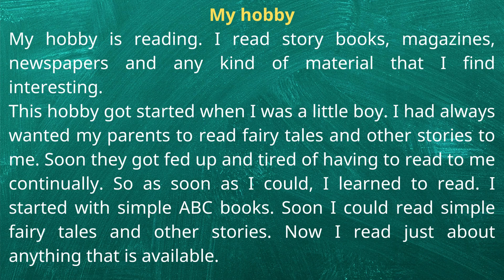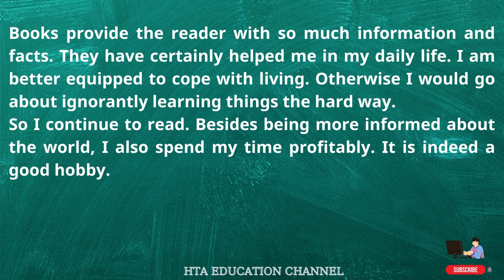My Hobby essay | Junior English essays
My hobby is reading. I read story books, magazines, newspapers and any kind of material that I find interesting.
This hobby got started when I was a little boy. I had always wanted my parents to read fairy tales and other stories to me. Soon they got fed up and tired of having to read to me continually. So as soon as I could, I learned to read. I started with simple ABC books. Soon I could read simple fairy tales and other stories. Now I read just about anything that is available.
Reading enables me to learn about so many things that I would otherwise not know. I learned about how people lived in bygone days of magic and mystery. I learned about the wonders of the world, space travel, human achievements, gigantic whales, tiny viruses and other fascinating things of our world.
The wonderful thing about reading is that I do not have to learn things the hard way. For example, I do not have to catch a disease to know that it can kill me. I know the danger so I can avoid it. Also I do not have to go deep into the jungle to learn about the tiger. I can read all about it in a book.
Books provide the reader with so much information and facts. They have certainly helped me in my daily life. I am better equipped to cope with living. Otherwise I would go about ignorantly learning things the hard way.
So I continue to read. Besides being more informed about the world, I also spend my time profitably. It is indeed a good hobby.